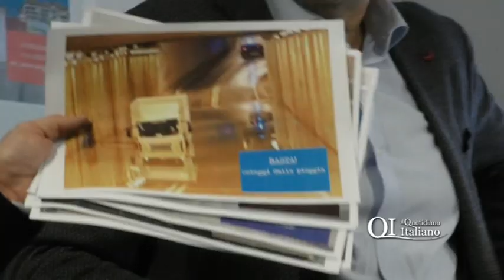Bari 2019, Di Rella lancia la sfida a Decaro con Romito e Melchiorre